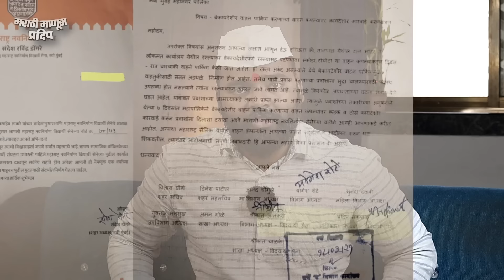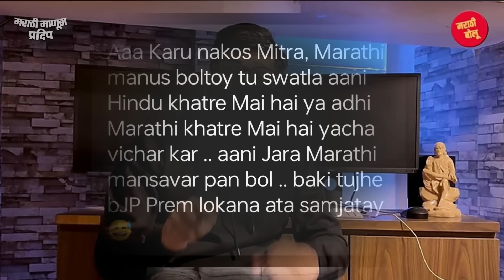Raj Thackeray Saheb आणि मनसेची माफी मागतो 🙏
Raj Thackeray, Uddhav Thackeray, Ajit pawar, Sharad Pawar, Devendra fadanvis, Abp majha live, tv9 marathi live, Maharashtra news live,raj thakare sabha, avinash jadhav, gajanan kale,manse, Amit Thackeray, Maharashtra assembly election results

महाराष्ट्रातील परंपरा, संस्कृति ,भाषा, प्रांत, गावची संस्कृती या विषयी अभिमान आहे. गर्व आहे मी मराठी असल्याचा.